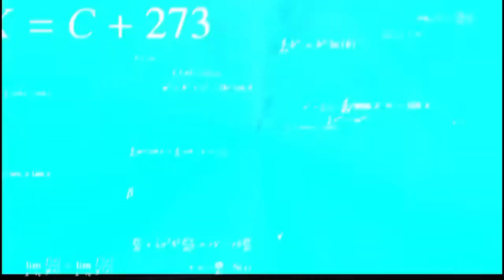yang penting rumah|better bedrock survival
Gini aja cukup, kalau terlalu detail kelamaan. Apa? Harus detail, kapan-kapan dah ya sipaling detail. Tidak sekarang sipaling builder.

Gamertag: SKULL1114